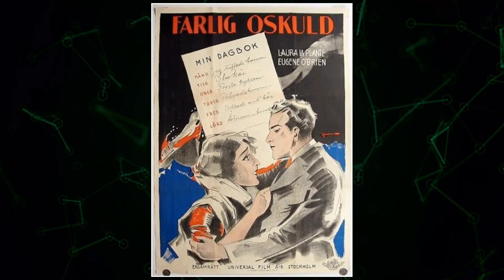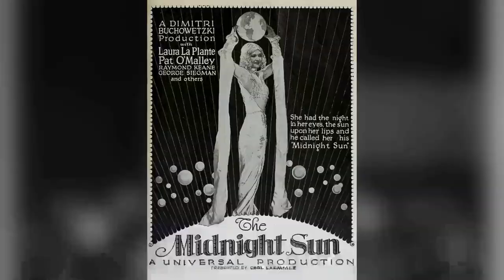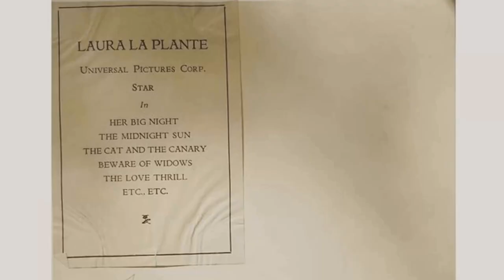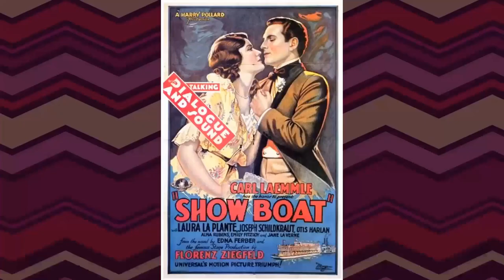Laura La Plante: True Need To Know These Tragic Facts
Welcome, classic movie aficionados! 📽️ Today, we pay homage to Laura La Plante, a true legend of the silver screen. 🌟

From timeless romances to thrilling adventures, Laura La Plante's versatile performances have left an indelible mark on cinematic history. 🎥

Join me as we delve into the enchanting world of Laura La Plante, discovering the trials and triumphs that shaped their journey to stardom.

🎬 Lights, camera, and let's celebrate the magic of Classic Hollywood with Laura La Plante as our shining star! ✨🎭
Filmography:
Spring Reunion
Telephone Time
It's a Great Life
Little Mister Jim
Man of the Moment
Widow's Might
The Church Mouse
The Girl in Possession
Her Imaginary Lover
Lost in Limehouse
The Sea Ghost
Arizona
Stout Hearts and Willing Hands
Meet the Wife
God's Gift to Women
Lonely Wives
King of Jazz
Captain of the Guard
Hold Your Man
The Love Trap
Scandal
Show Boat
The Last Warning
Home, James
Finders Keepers
Thanks for the Buggy Ride
Silk Stockings
The Cat and the Canary
Beware of Widows
The Love Thrill
Butterflies in the Rain
Her Big Night
Poker Faces
The Midnight Sun
Skinner's Dress Suit
The Beautiful Cheat
The Teaser
Dangerous Innocence
Smouldering Fires
The Fatal Plunge
The Fast Worker
Butterfly
Young Ideas
The Dangerous Blonde
Excitement
Ride for Your Life
Sporting Youth
The Thrill Chaser
Crooked Alley
The Ramblin' Kid
Out of Luck
True Gold
Won't You Worry?
Shootin' for Love
Burning Words
Dead Game
Around the World in Eighteen Days
The Speed Boy
Perils of the Yukon
Should Watchmen Sleep?
The Wall Flower
Easy to Cop
A Shaky Family Tree
The Big Ranger
Taking Things Easy
Society Sailors
A Treacherous Rival
The Minute Man
The Call of Courage
A Movie Mixup
Desperation
The Trail of the Wolf
His Inheritance Taxi
Matching Wits
A Bottle Baby
Fighting Back
The Ranger's Reward
The Deputy's Double Cross
The Alarm
Brand of Courage
Old Dynamite
Should Husbands Do Housework?
The Call of the Blood
Play Square
The Big Town Round-Up
Big Town Ideas
The Old Swimmin' Hole
His Four Fathers
Back from the Front
813
Jiggs and the Social Lion
Father's Close Shave
Jiggs in Society
The Great Gamble
Spring Reunion
Telephone Time
Little Mister Jim
Widow's Might
The Church Mouse
Her Imaginary Lover
Lost in Limehouse
The Sea Ghost
Arizona
Meet the Wife
Lonely Wives
King of Jazz
Hold Your Man
The Love Trap
Scandal
Show Boat
The Last Warning
Home, James
Finders Keepers
Silk Stockings
Beware of Widows
The Love Thrill
Her Big Night
Poker Faces
The Midnight Sun
Skinner's Dress Suit
The Beautiful Cheat
The Teaser
Dangerous Innocence
Smouldering Fires
The Fatal Plunge
The Fast Worker
Butterfly
Young Ideas
The Dangerous Blonde
Excitement
Sporting Youth
The Thrill Chaser
Crooked Alley
The Ramblin' Kid
Out of Luck
True Gold
Won't You Worry?
Shootin' for Love
Burning Words
Dead Game
The Speed Boy
Should Watchmen Sleep?
The Wall Flower
Easy to Cop
The Big Ranger
Taking Things Easy
Society Sailors
A Treacherous Rival
The Minute Man
A Movie Mixup
Desperation
His Inheritance Taxi
Matching Wits
A Bottle Baby
Fighting Back
The Ranger's Reward
The Alarm
Brand of Courage
Old Dynamite
Play Square
Big Town Ideas
His Four Fathers
813
Father's Close Shave
Jiggs in Society
The Great Gamble